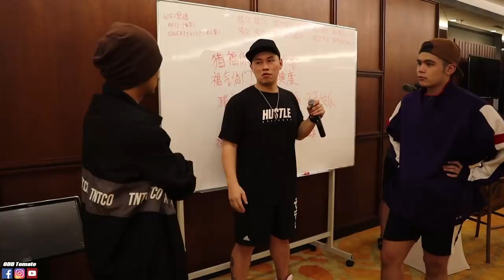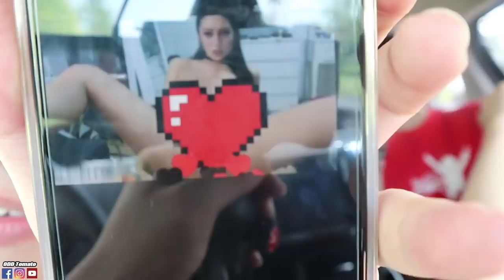[Tomato Vlog]#38 我完全是来搞乱RedPeople 一年一度的生活营的！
这个生活营如果少了我，就不完整了！
所以我是来给他完整一点的！哈哈哈哈哈哈

谢谢帮我剪辑这个vlog的老兄
你们有要找剪辑师可以找他

我是Steady Gang Tomato！
我就是我！敢怒敢言！我们Steady的！
喜欢就分享！不喜欢不要看！

想要以厨艺创业的你们可以点击以下的link填写你们的资料
创食代的link:

（这里订购任何物品是包括邮寄的）

▷【每次都有人问↓】
・Question:你是用甚麼器材拍攝?
・Answer:
1. Sony a7sii
2. Sony a7ii
3. Canon M50
4. iPhone7 plus
5. GoPro
6. DJI Osmo
7. Sony Steady Shot
・Question:你是用什么剪接軟體?
・Answer：Adobe Premiere Pro CC 2018.